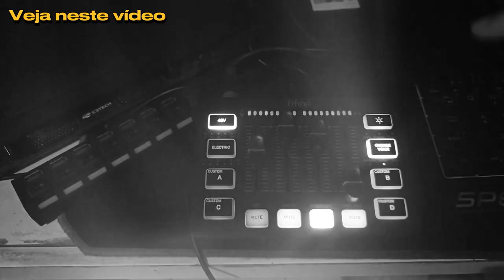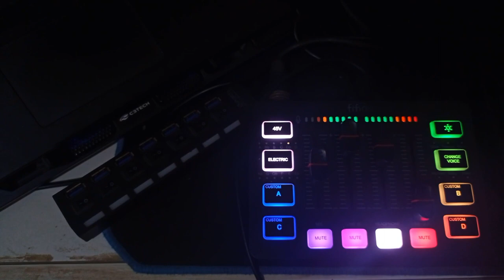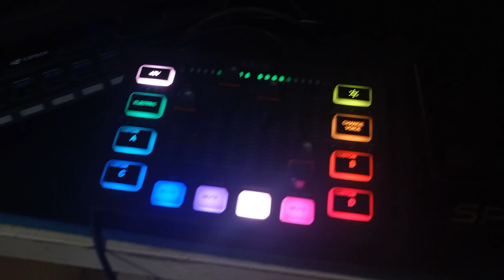INTERFACE FIFINE SC3 E SUAS QUALIDADES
No vídeo de ho0je, veremos as principais funções desta interface show de bola. Apesar de suas limitações, sua qualidade sonora é confiável e suas funções como AutoTune e efeitos de vozes como robô e neném, são bem interessantes.